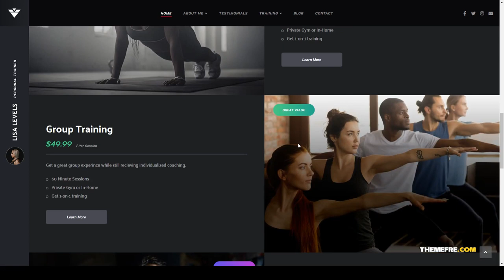Solestep - Single Fitness Trainer Theme crossfit trainer Easy Create Website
Framework Underscores

 Columns 4+

 Layout Responsive

 Tags club, coach, crossfit, elementor, exercise, fitness, gym, health, lifestyle, nutrition, personal trainer, sports, trainer, training, yoga